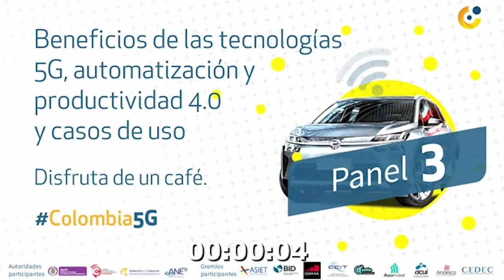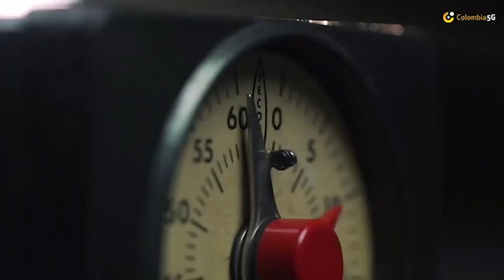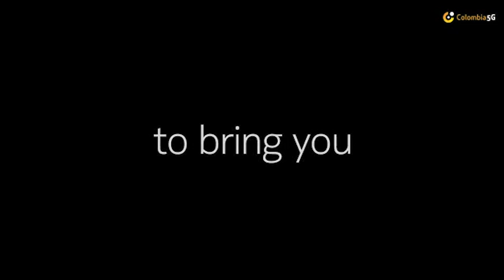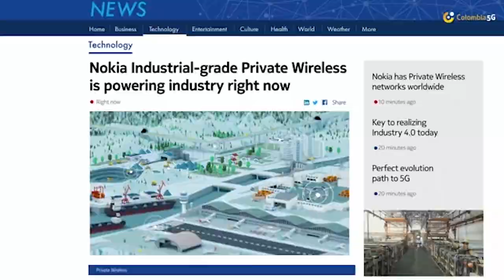Colombia5G - Panel 3. Beneficios de las tecnologías 5G, automatización y productividad 4.0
Descripción y deliberación: la nueva cadena de valor de las tecnologías 5G prometen conectar las industrias y generar nuevos modelos de negocio. Una nueva conectividad inteligente y una robusta economía de datos será posible si Colombia asume el liderazgo de liberar espectro para 5G, crear una hoja de ruta y diseñar una nueva generación de políticas públicas para la transformación digital, la automatización y la productividad que haga realidad la evolución hacia la Cuarta Revolución Industrial.

Moderadora
Paula Bertolini
Directora de la Agencia de Noticias DPL News

Participan
César Funes Garay
Vicepresidente de Relaciones Públicas para América Latina de Huawei
Catalina Irurita
Vicepresidenta de Marketing, Comunicaciones y Relaciones Corporativas para América Latina Norte de Ericsson
Osvaldo Di Campli
Presidente para América Latina de Nokia
Héctor Marín
Director Senior de Relaciones con Gobierno de Qualcomm
Lester García
Director de Política Pública, Acceso y Conectividad para América Latina de Facebook